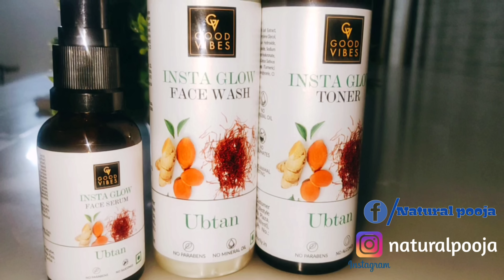मेकअप करने से 2mnt पहले *टमाटर से क्लीनअप* करती हूं चेहरे पर फेशियल से 100 गुना ज्यादा निखार आता है👌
6000+ makeup products under Rs. 400 available